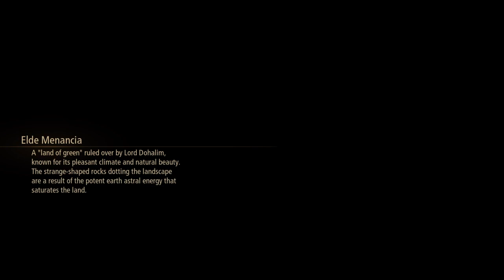Tales of Arise pt12 ill name this later